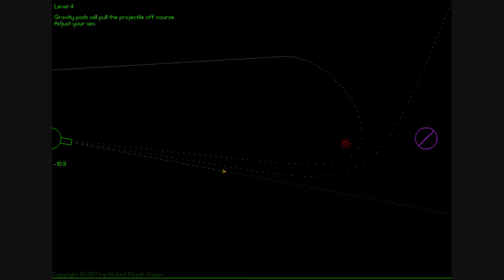Flashgames Adventskalender [9. Dezember]